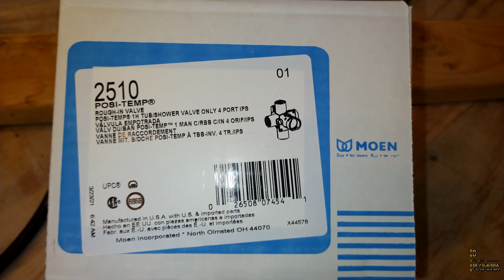MOEN | 2510 POSI-TEMP | PEQUEÑA REMODELACIÓN | TUB/SHOWER